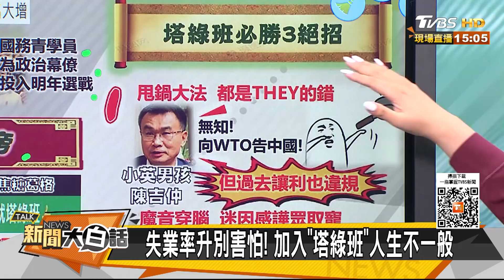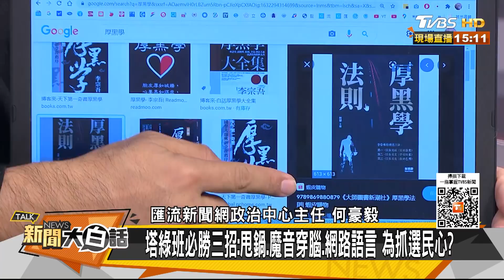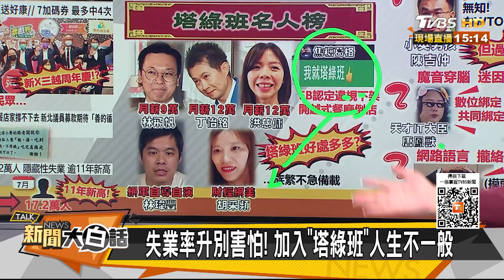唐鳳為五倍「魔音穿腦」？ 鄉民：耳朵被汙染了！ 新聞大白話20210922